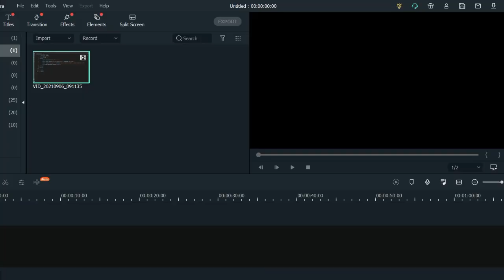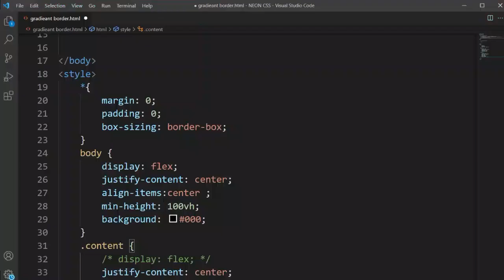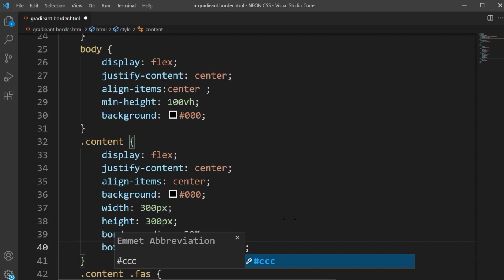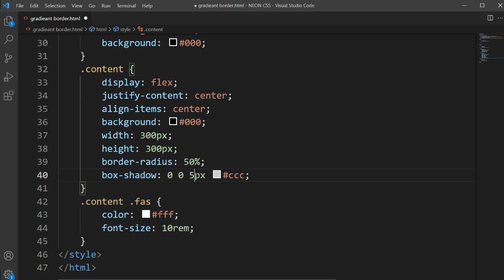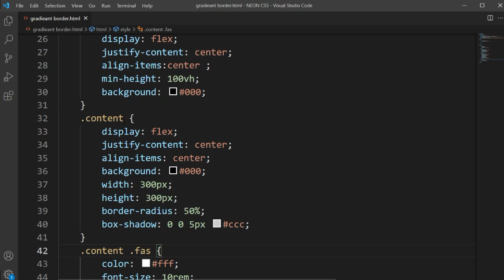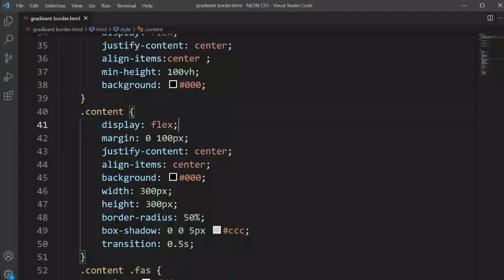how to make a Glowing css Icon and hover effect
Hi everyone welcome to the "Code Prime" Youtube Chanel.
In This video we are going to learn how to make a Glowing css Icon and hover effect .

=⟩ Related Tags: How do you make a button glow in CSS?
How do you make a button glow?
What is the use of glow button?
How do you add neon effects in CSS?